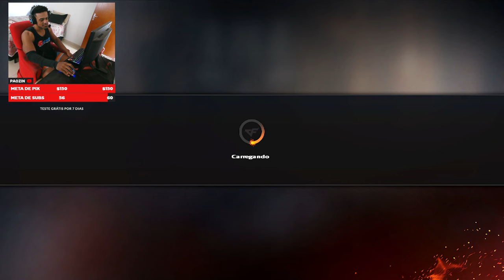FECHEI a ROLETA-X para os INSCRITOS🥰